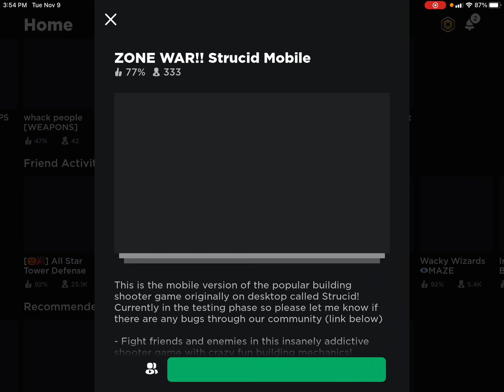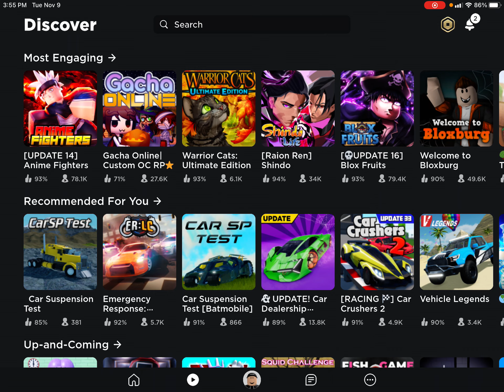ITS MY BIRTHDAY!!!(NEW GAMING MIC!)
Liek and soobscrib also sorry for not uploading